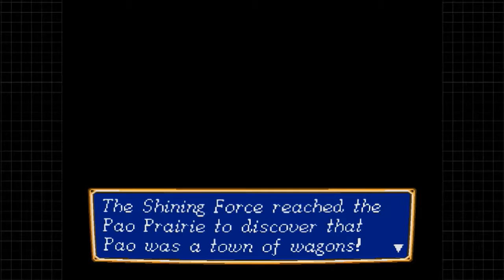Comic Plays Shining Force - Ep 11 "The Eye Has It"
Runefaust's secret weapon is a 70s Sci-Fi Prop.